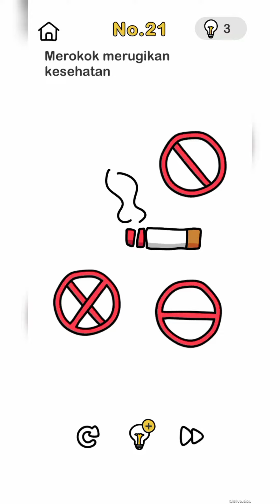Game Brain Out